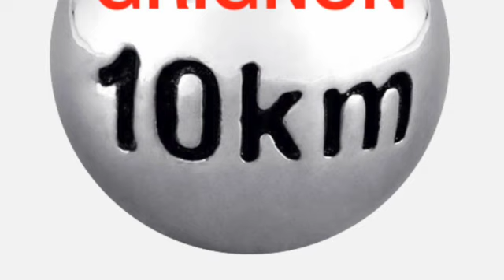5. Mon 10km de Grignon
Lors de ma préparation pour l'Embrunman j'ai prévu de courir un 10km.
Laisse moi te raconter mon 10km de Grignon